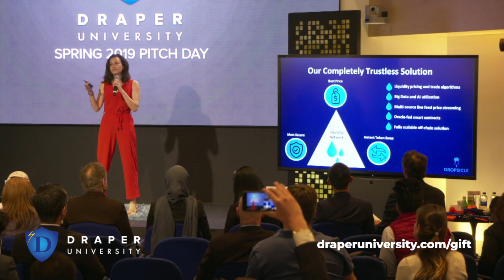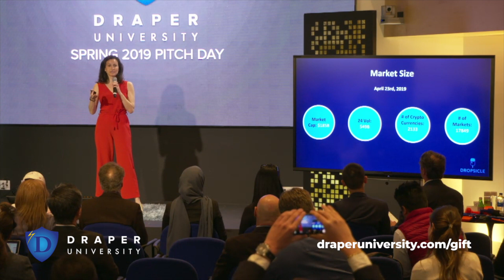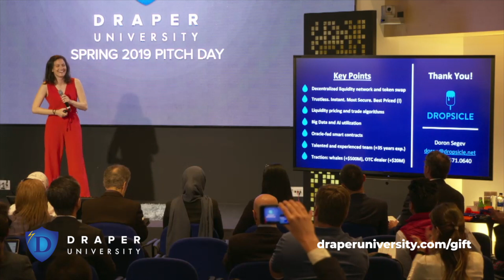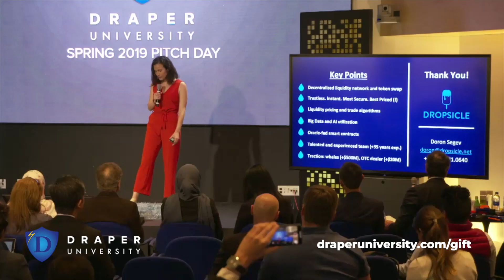Dropsicle - Spring 2019 Pitch Day @ Draper University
Dropsicle is an oracle-fed, completely decentralized liquidity network and token swap.

About Draper University: Located in Silicon Valley, Draper University of Heroes is the brainchild of free-spirited venture capitalist Tim Draper, aka "The Riskmaster" and Co-Founder of Draper Fisher Jurvetson Venture Fund. Draper University is an immersive residential and online program for the brightest entrepreneurs from around the world. The school was built because the world needs more heroes. This video is not a general solicitation for funds to online viewers and is produced for educational and personal purposes only.